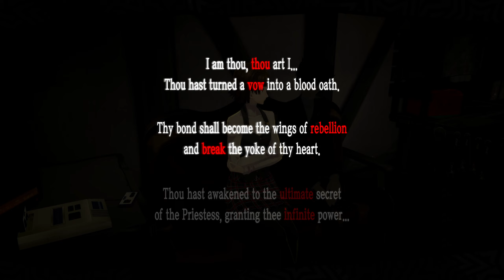MISS PRESIDENT'S DREAMS | Persona 5 Royal | Part 62 | Let's Play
In this part of Persona 5 Royal we do Confidant Missions with Ohya, Iwai, Takemi and Mishima and finish up Makoto and No Good Tora's Confidant Missions as well as did some Mementos Requests.

Dates: 11/5 to 11/9 (November 5-9)

Confidants:
Ichiko Ohya: Rank 8
Makoto Niijima: Rank 10
Munehisa Iwai: Rank 8
Tae Takemi: Rank 8
Toranosuke Yoshida: Rank 10
Yuuki Mishima: Rank 8